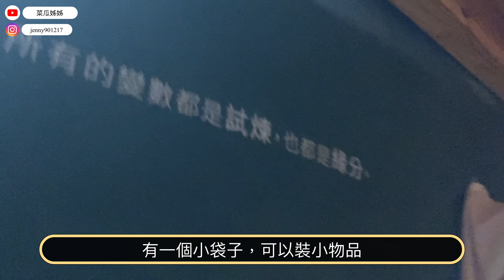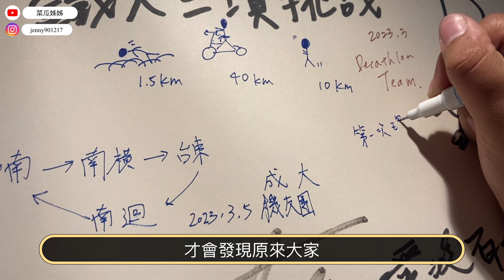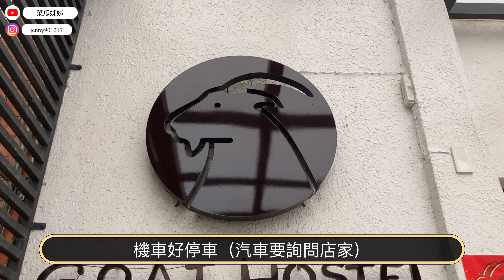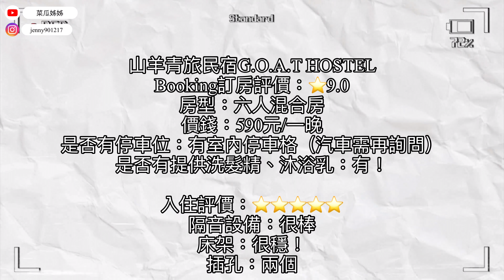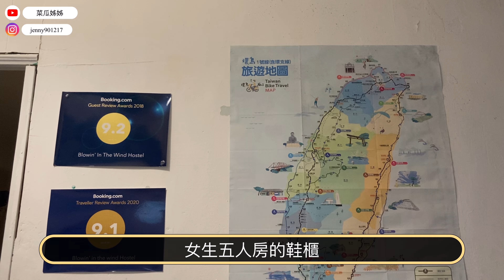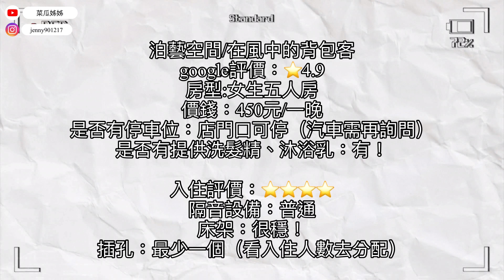【開箱】環島超高CP值背包客棧 │一晚最低只要450元?! │ 不同房型體驗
📣📣📣開箱，4月連假，一個人環島所住的背包客旅店📣📣📣
這次環島會選擇都住青旅，原因很簡單：
第一：省錢
第二：交朋友
第三：停留時間短，只需要床跟盥洗地放就好

因為環島時間會遇到4月清明連假，所以，我在出發前就先訂好接下來旅程的每一晚房間。

㊙溫馨小提醒㊙
如果你使用訂房網站訂房，每天上去看的旅店價格也會有些不一樣的旅店價格也會有些不一樣~

我只能說：我訂到的這五家背包客旅店，都沒有踩雷!!!
CP值真的超級高~
如果大家之後也要出去玩，趕快筆記起來~
希望大家都能住到舒服、安全、乾淨的背包客旅店💗💗💗

📌【影片軸】
00:00 墾丁-Kenting Original Hostel 墾丁返璞歸真背包客棧 Backpacker
01:48 台東-履舍民宿-背包棧(Footinn)
04:09 花蓮-山羊青旅民宿G.O.A.T HOSTEL
05:53 宜蘭-神農青舍
07:47 新竹-在風中的背包客

🔸Kenting Original Hostel 墾丁返璞歸真背包客棧 Backpacker

拍攝工具：iPhone SE2、浩瀚isteady X
剪輯工具：VLLO
美編軟體：EPIK、Vivisticker、Canva